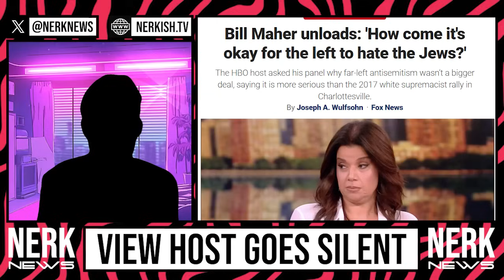Bill Maher SHUTS DOWN Host of The View Over Liberal Hypocrisy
Watch as Bill Maher confronts the host of The View over the left's hypocrisy. Maher doesn't hold back in this intense exchange!